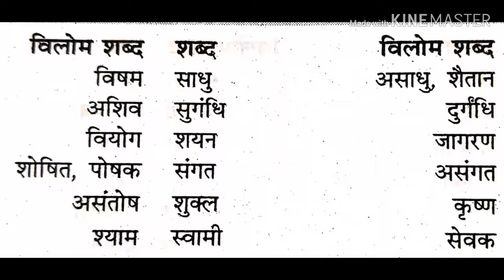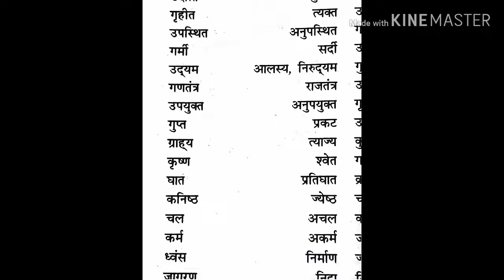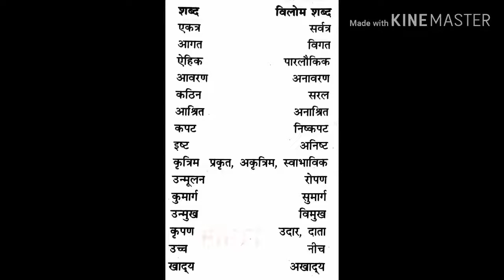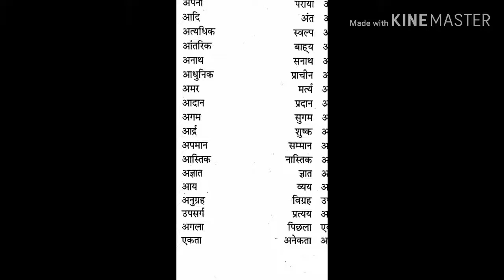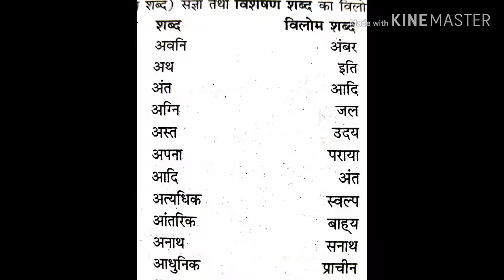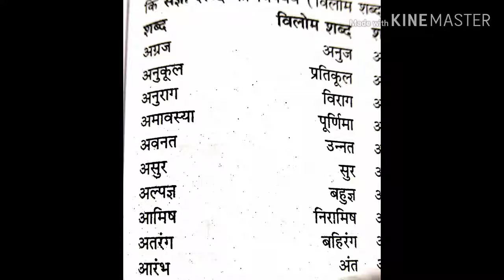Hindi grammar part 1 vilom Shabd